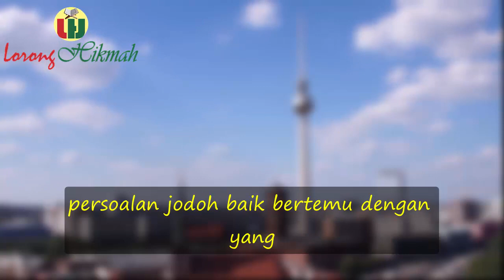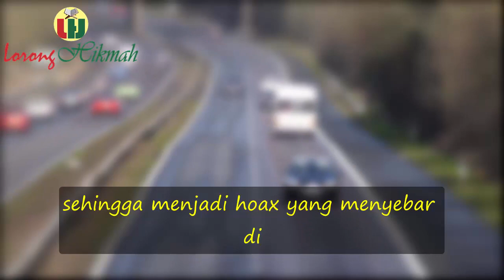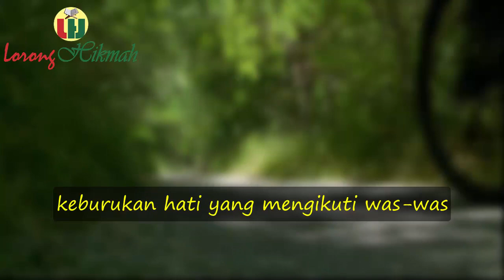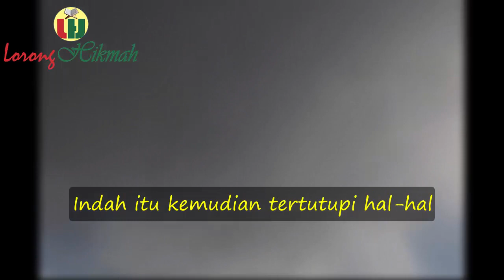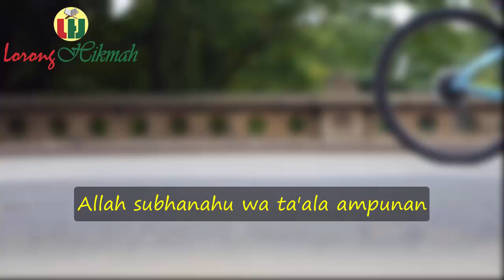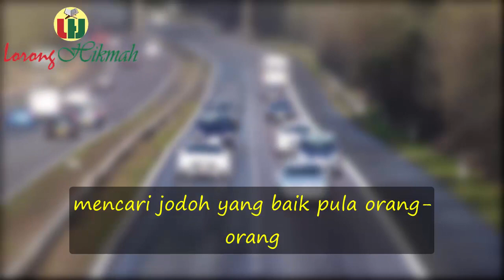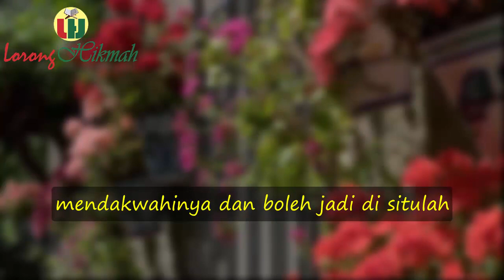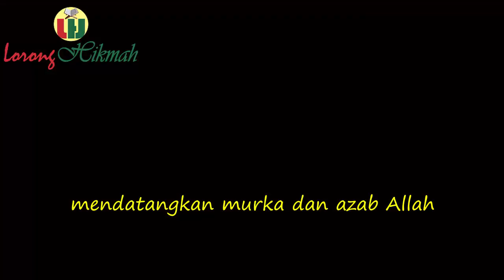Pedoman Mencari Jodoh dalam Islam Oleh Ustad Adi Hidayat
Ceramah agama oleh Ustad Adi Hidayat tentang pedoman mencari jodoh dalam Islam.